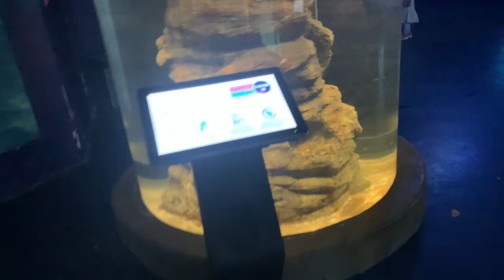VGP Marine Kingdom Vlog